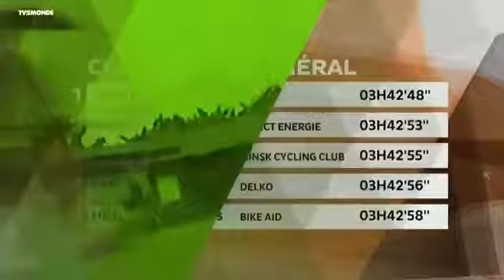Tropicale Amissa Bongo 2017 Étape 1 Moanda Akiéni